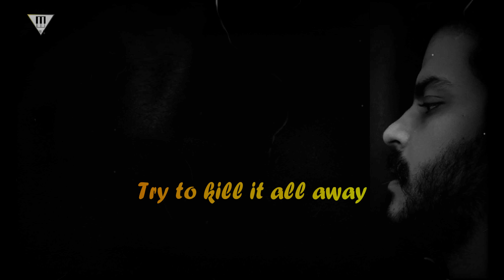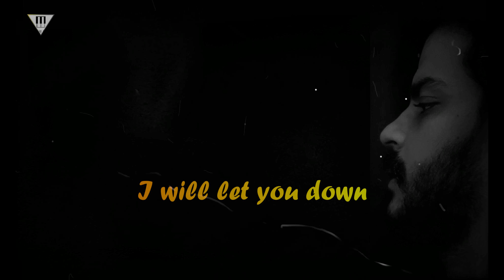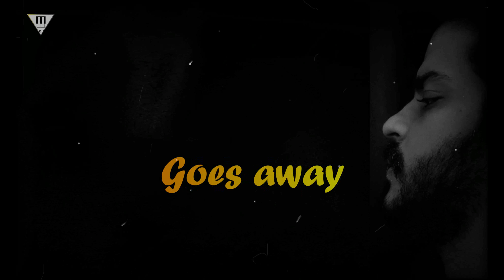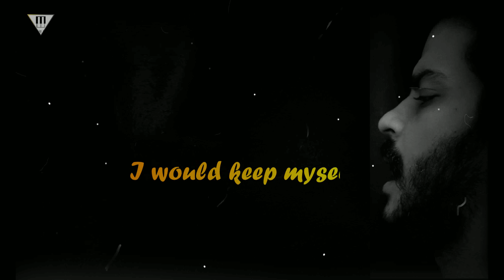Hurt | Johnny Cash | Acoustic Cover | Lyrics video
Here's my cover  of Johnny Cash version of the song "Hurt" by Nine inch nail.
I hope i have done justice with the song.  And for my friends who kept on asking to sing this one for them.

Recorded by : Team Youdley

Listen ad-free with YouTube Premium
Song
Hurt
Artist
Johnny Cash
Writers
Trent Reznor
UMG (on behalf of American Recordings Catalog P&D); MINT_BMG, UMPI, LatinAutorPerf, ARESA, ASCAP, AMRA, Kobalt Music Publishing, LatinAutor, CMRRA, and 12 Music Rights Societies